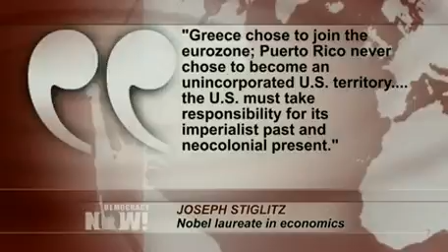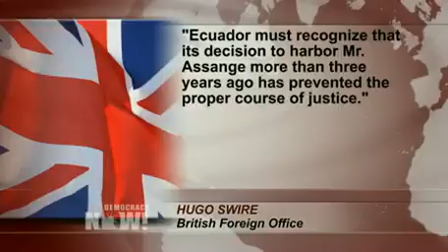Top U.S. and World News Headlines for Friday, August 14